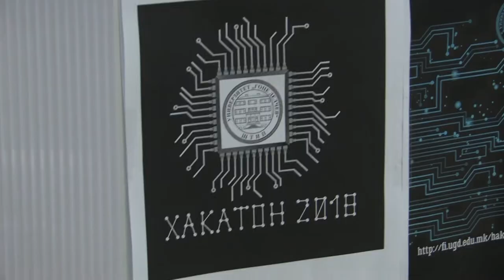Втор студентски хакатон на УГД